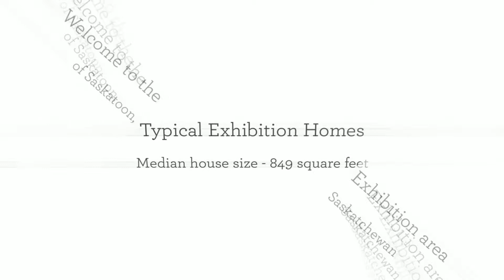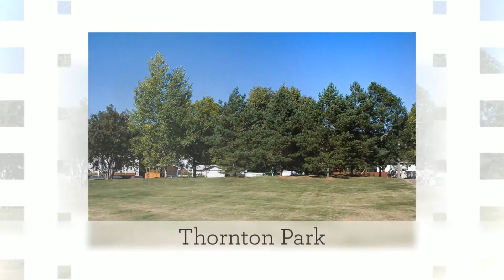The Exhibition area of Saskatoon, SK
Images of the Exhibitionarea of Saskatoon including typical homes and public park space. For more information on the Exhibition area please visit our Exhibition neighbourhood